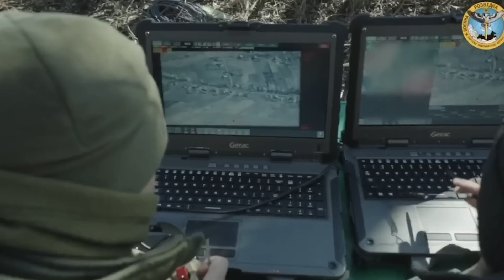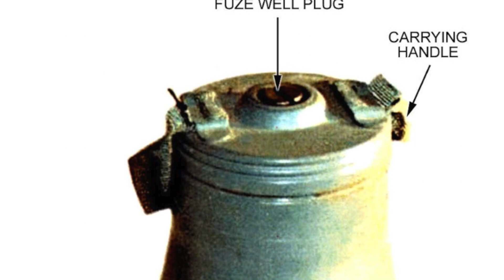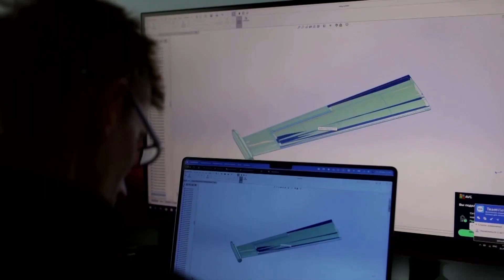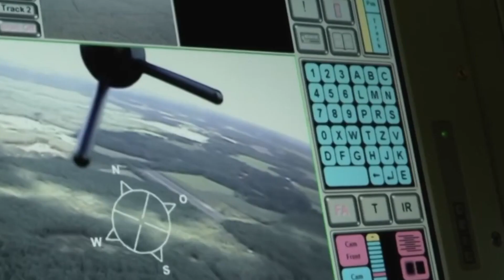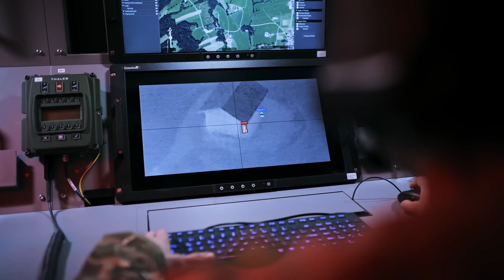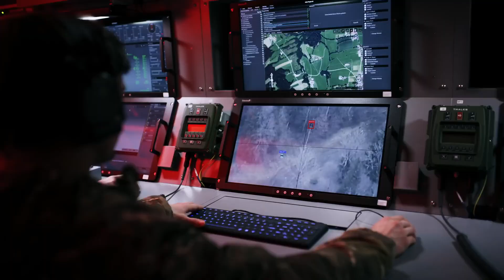Ukrainian long-range drones, ukrainewar drone russiaukrainewar military, MASA Military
Before the war, Ukraine had no weapons capable of striking targets in Russia. The only ballistic missile was the Soviet-era OTR-21 Tochka, which had a range of only 75 miles and was easily intercepted. Even when Western countries have provided some cruise missiles, such as the Storm Shadow and SCALP-EG, Ukraine was not to use them to attack targets in Russia.

So what did Ukraine use to attack targets in Russia? The answer is drones.

After the outbreak of the war, the Ukrainians quickly developed their own long-range drones, many from private companies.

The First is a modified Soviet Tu-141 reconnaissance drone, now used as a suicide attack aircraft. The second is a multi-purpose drone UJ-22, which has a range of 497 miles and can drop RPG-7 rockets or 82mm mortar shells. The third is a suicide drone called "Beaver", which is said to have a range of up to 620 miles It was recently used to attack on buildings in downtown Moscow.

Although Ukraine has UAVs that can threaten Moscow and other key areas of Russia, these UAVs are mainly suicidal and multi-purpose UAVs with relatively obsolete technology, and they also lack terminal precision guidance capabilities, or remote control by satellite.

In addition, Ukraine also uses cardboard drones provided by Australia, which were smuggled into Russia and assembled for flight. The cardboard drone, called the  Precision Payload Delivery System (or PPDS), consists of thick waxed cardboard and heavy rubber bands securing the wings, and can be assembled on site. PPDS is controlled by a military-grade guidance system, the empty weight of the drone is only 5.3 lbs, and the load can reach 6.6 lbs. It uses an electric motor to drive the propeller, and the onboard lithium battery is enough to fly 75 miles.